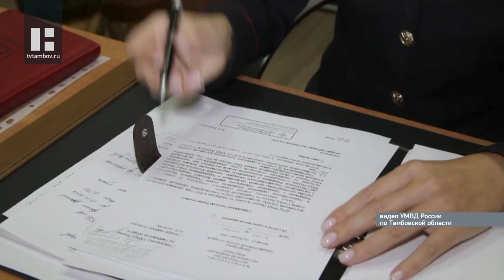Начальник правового отдела УМВД России по Тамбовской области признана одной из лучших в профессии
Накануне,10 ноября, свой профессиональный праздник отмечали сотрудники полиции. Со знаменательной датой их поздравил Министр внутренних дел Владимир Колокольцев, он отметил тех, кто удостоился высоких наград. И в их числе оказалась и наша землячка Ольга Булавинцева.